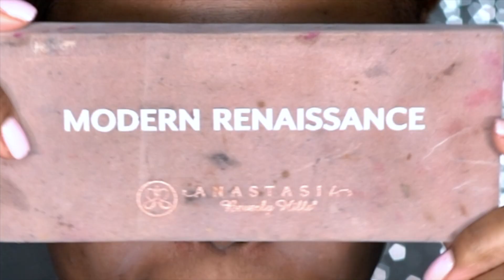Warm Holiday Halo Makeup tutorial | Easy Halo Eyeshadow tutorial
OPEN ME! 👀👀

I created a EASY halo perfect colors for the holidays. I hope yall enjoy
PRODUCTS USED!

Eyes:

LA Girl Pro Concealer Pure Beige for Eyeshadow base.

Maple and Beech Sizzle Eyeshadow Palatte

Lips:

Ruby Kisses Forever Matte lippie in Chco Craze

Colourpop Satin Lippie in Notion

Wet N Wild Lip Gloss in Raspberry Voice

DISCOUNTS & GOODIES

VERYDICE app: Use Code (((  403516 ))) (for free makeup)

$10 Cash for you, Sign up on Ebates using my

Mercari app $2.00 Credit: Use Code ((( KWQYFN )))

Poshmark app $5.00 Credit: Use Code ((( JVZWI )))